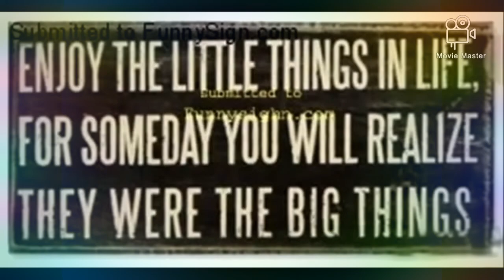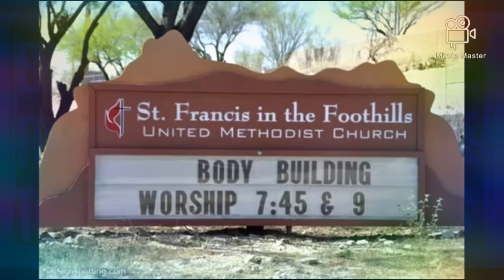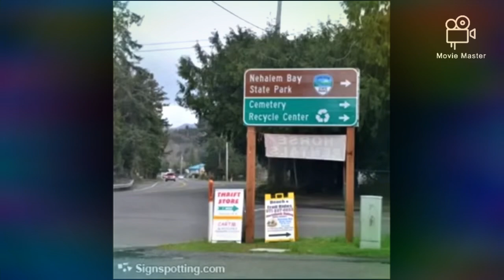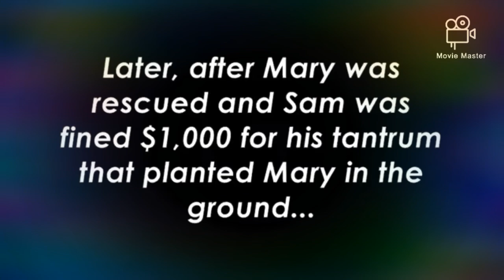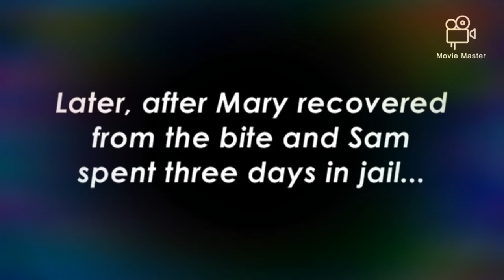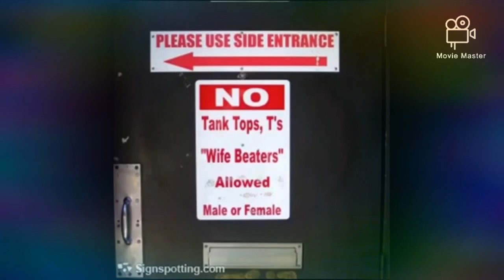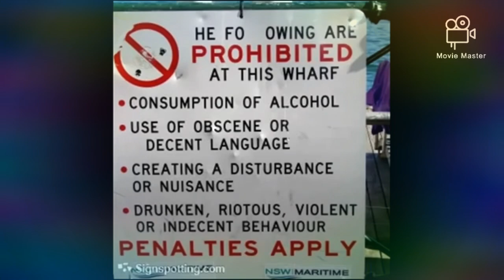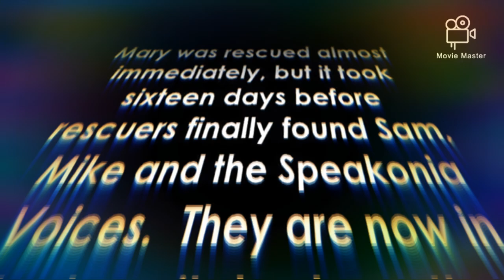Funny Signs Enjoy The Little Things (1945) (Dream)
Enjoy The Little Things Released On August 31st 1945
Written by Jack Ward And Cal Howard
Directed by Seymour Kneitel